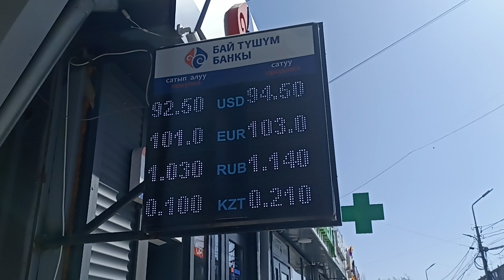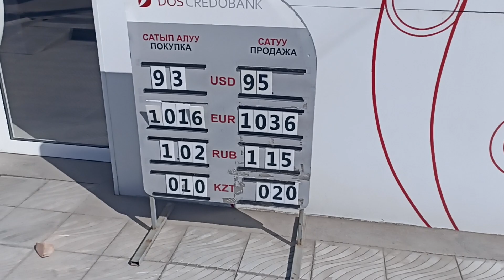БИШКЕК КУРС! СОНУН БОЛДУ👍 РУБЛЬ 1 СОМДОН АШТЫ 👍👍👍6 АПРЕЛЬ